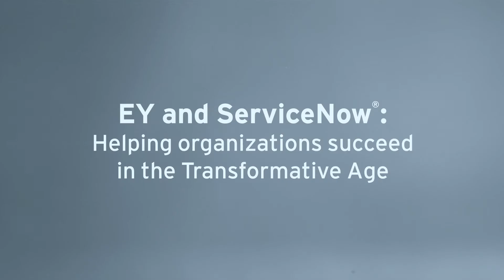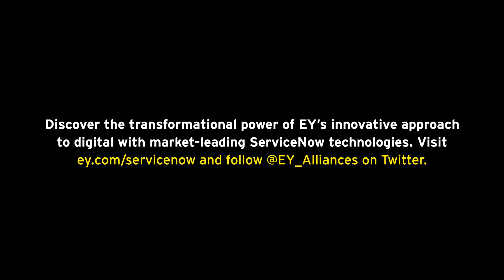EY and ServiceNow® : Helping organizations succeed in the Transformative Age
Dave Padmos, EY Global Technology Sector Leader – Advisory Services shares his insights and perspective on how EY and our ServiceNow alliance are helping clients transform to embrace a digital future.